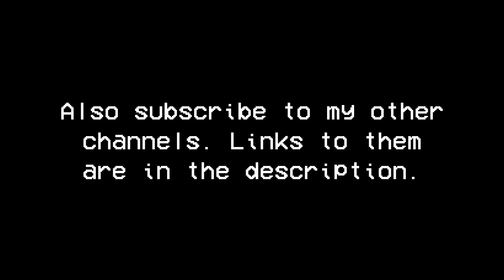901 days after Sky One is gone...